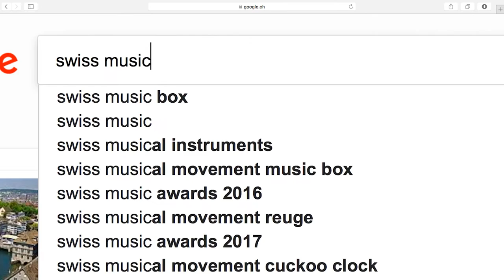The Chalet Sessions - Great Swiss Music in Unforgettable Swiss Locations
Live music video sessions aimed at supporting aspiring musicians, Swiss music and culture in Switzerland.